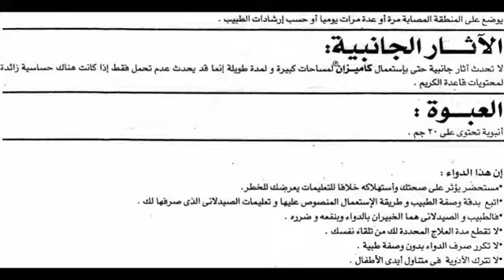كاميزان Camisan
كريم إلتهاب الجلد - كاموميل
السعر 5.5 جنيه كريم 20 جرام